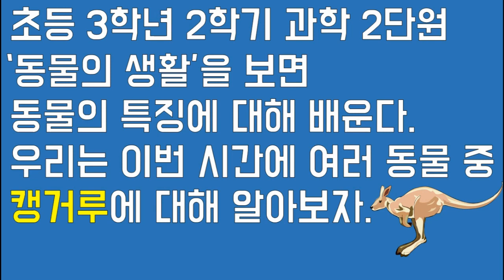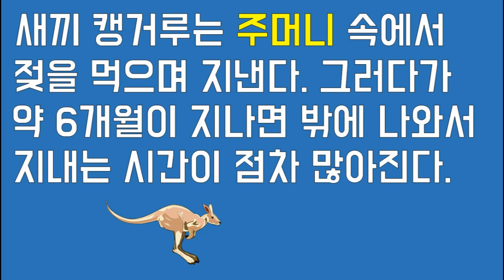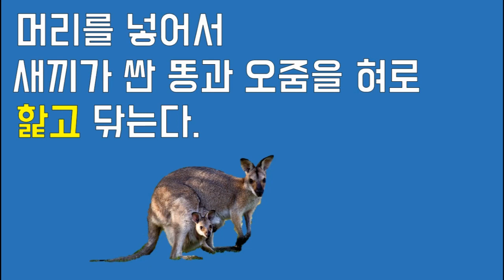[고품질-과학]새끼 캥거루가 주머니에 똥을 싸면 어떻게 될까?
고상하고 품격있는 질문들 [고품질]
: 새끼 캥거루가 주머니에 똥을 싸면 어떻게 될까?

사소한 궁금증 해결
잡학지식
사물궁이
은근한 잡다한 지식
진용진